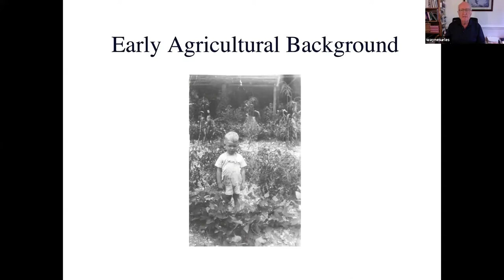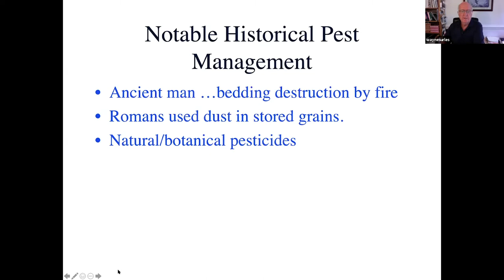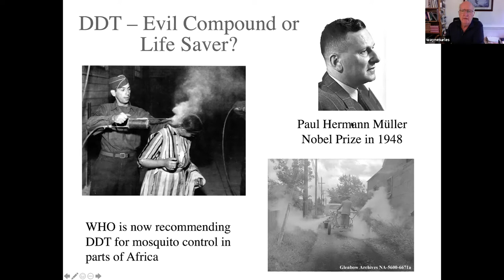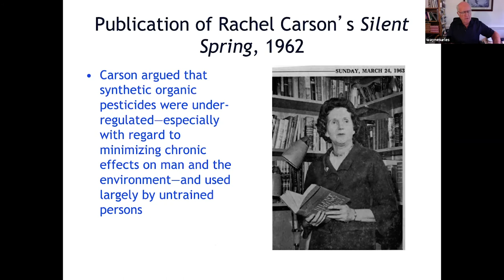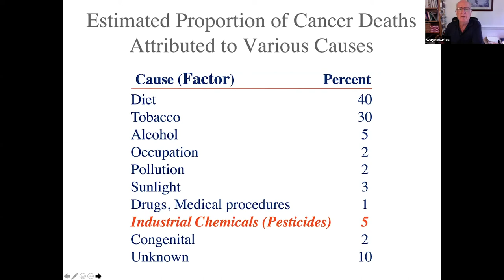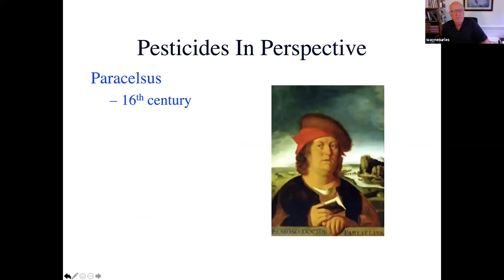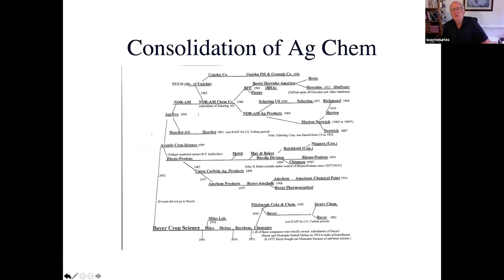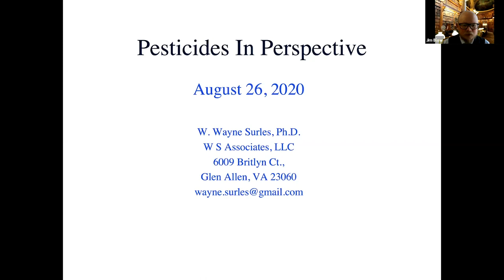Lunch Break Science: Pesticides in Perspective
On August 26, 2020,  Wayne Surles, PhD., Management/Strategic Consultant in Agricultural, Apiculture, Green Industry & Structural Pest Control Markets, Dr. Wayne Surles and Associates, LLC, presented “Pesticides in Perspective."

What are the risks and benefits of using pesticides? Find out as we discuss the fascinating history behind their development and use.

Pesticides are a fundamental tool in our lives to protect our food, home and health. But weighing the impact of their proper usage is a complicated process. This lecture attempts to take a meaningful look at the history of pesticides from topics such as bee decline, Rachel Carson, GMO’s and much more.